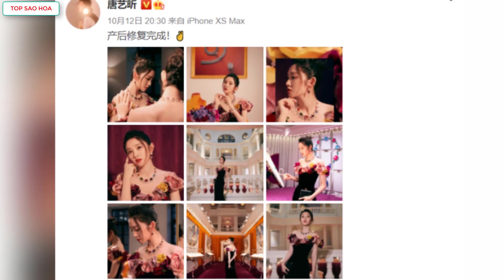Soi độ hạnh phúc của Triệu Lệ Dĩnh và sao nữ Cbiz qua nhan sắc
Top Sao Hoa tổng hợp tin:Soi độ hạnh phúc của Triệu Lệ Dĩnh và sao nữ Cbiz qua nhan sắc